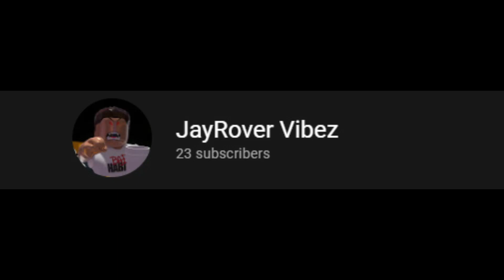SoFaygo - Knock Knock (Roblox Music Video)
JayRover Vibez Presents:

SoFaygo - Knock Knock (Official Roblox Music Video)

Sorry Da Video Wasn't Edited 🥱🙏
Song Produced by: JayRover Vibez